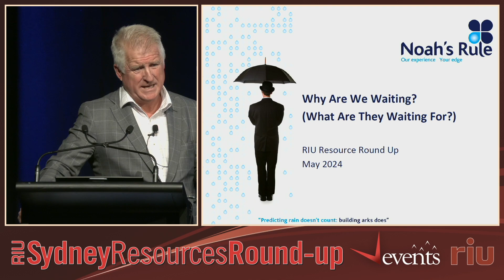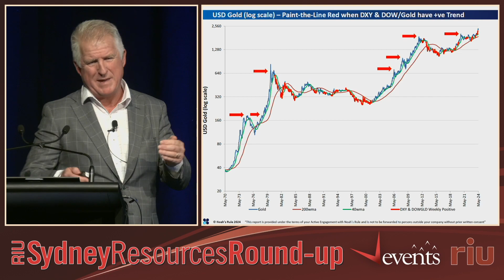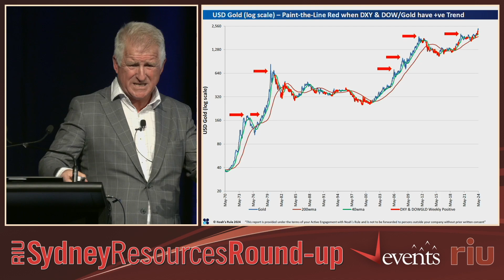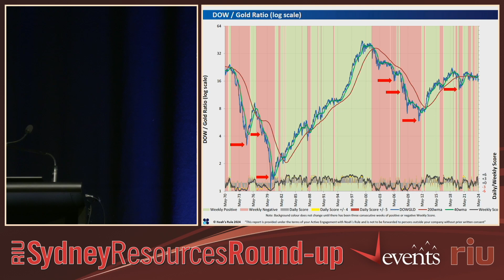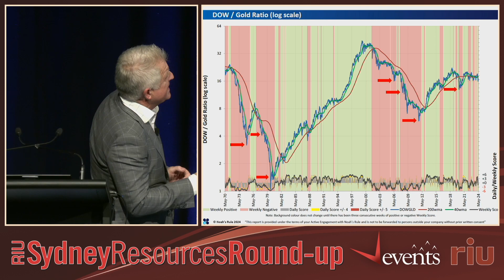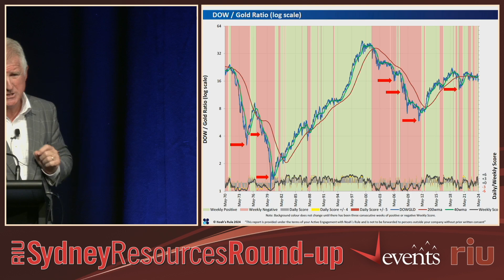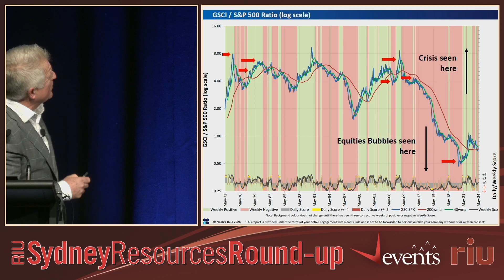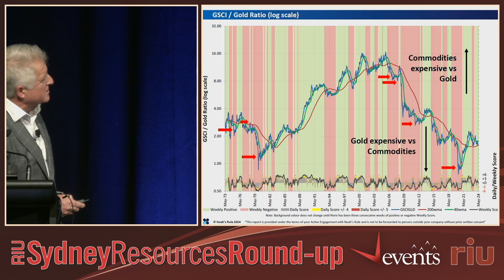Noah's Rule - RIU Sydney Resources Round-up 2024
Watch Noah's Rule's presentation from the RIU Sydney Resources Round-up 2024